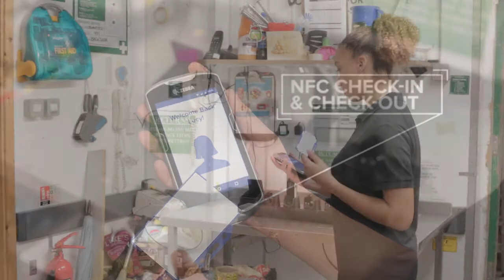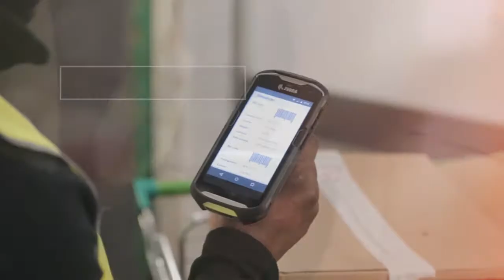Zebra TC51/TC56 Touch Computer Series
Your business needs a rugged device that will last for years, with all the features you need to enable your workers to achieve peak productivity and keep your data secure.   Today’s workers want a device that is every bit as contemporary and easy to use as the smartphone they use every day.

For more information on Zebra Touch Computers, call a product specialist at 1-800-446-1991.